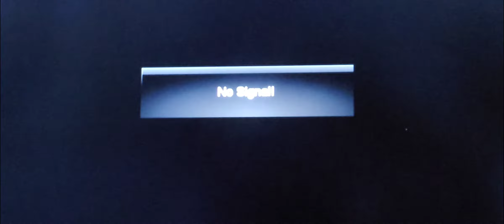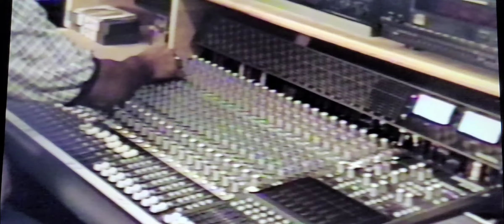November 13, 2021